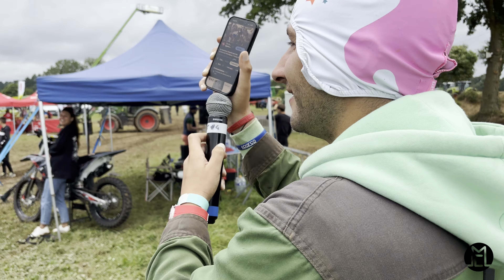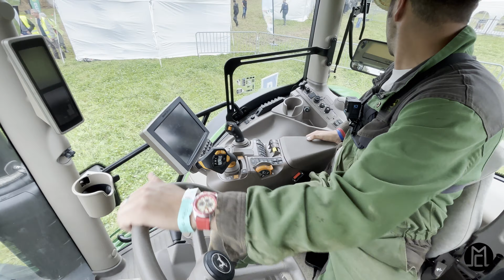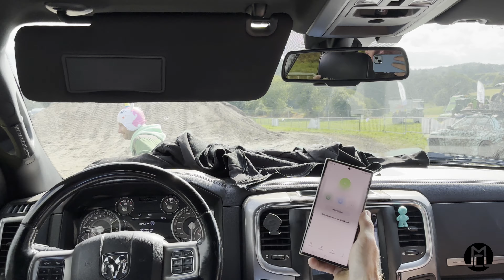Weekend à la fête de l’agriculture 🚜 (Sylvan FMX)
Ça mousse les potes ?
Vidéo de notre week-end de folie pour vous préparer à la vidéo de notre semaine de vacances, de folie.

￼ Merci à l’évènement de nous avoir accepté, on s’est éclaté j’espère que la vidéo vous a plu ❤️